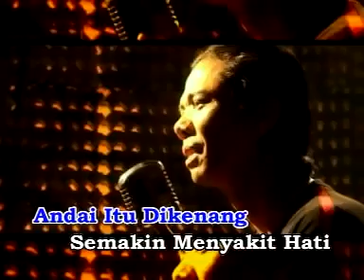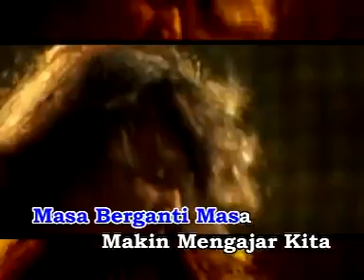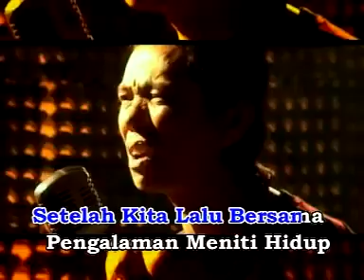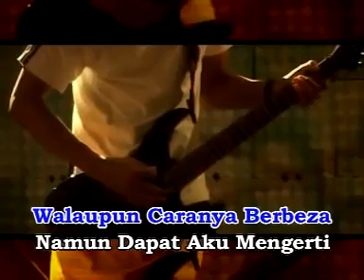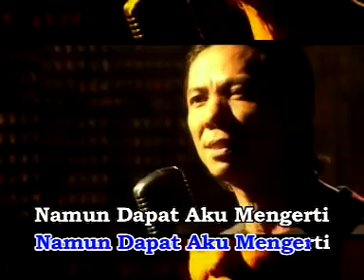REAL XPDC - Apa Erti Semua